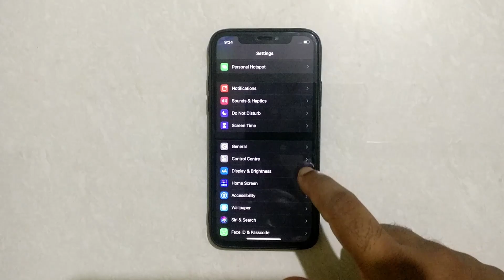How To Change Screen Sleep Time On Iphone X, 11 , 12 , 13 Pro Max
Hello friends,
This video contains iPhone tutorial of  How To Change Screen Sleep Time On Iphone X

Included contents in this video -:

1.How to Change Screen Sleep Time On Iphone X

2.How to Edit Screen Sleep Time On Iphone X

3.How to Set Screen Sleep Time On Iphone X

4.How to Reset Screen Sleep Time On Iphone X

5.How to Manage Screen Sleep Time On Iphone X

6.How do I change the screen timeout on my iPhone X?

7.How do I change how long my screen stays awake?

8.How do I change the sleep time on my iPhone?

9.How do I get my iPhone out of sleep mode X?

Iphone Tutorial for:
01.iPhone 4s
02.iPhone 5s
03.iPhone 5c
04.iPhone 5s
05.iPhone 6s Plus
06.iPhone 7
07.iPhone 7 Plus
08.iPhone 8 Plus
09.iPhone X
10.iPhone XR
11.iPhone XS Max
12.iPhone 11 Pro Max
13.iPhone 12 Mini
14.iPhone 12 Pro Max
15.iPhone 3GS
16.iPhone 4 CDMA
17.iPhone 13 Pro
18.iPhone 13 Pro Max 5G
19.iPhone 14 Pro 5G
20.iPhone 15 Pro Max 5G
21.iPhone 16 Pro Max 5G
22.iPhone 17 Pro Max 5G
23.iPhone 18 Pro Max 5G
24.iPhone 19 Pro Max 5G
25.iPhone 20 Pro Max 6G
26.iPhone 21 Pro Max 6G
27.iPhone 22 Pro Max 6G
28.iPhone 23 Pro Max 6G
29.iPhone 24 Pro Max 6G
30.iPhone 25 Pro Max 6G